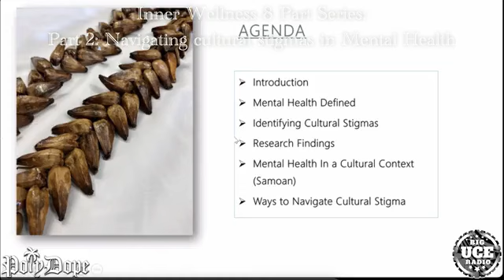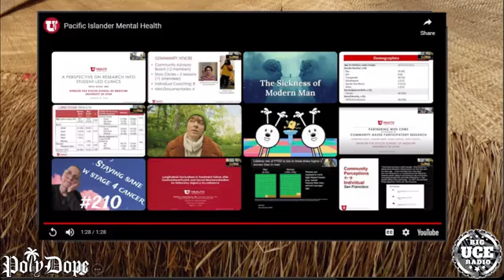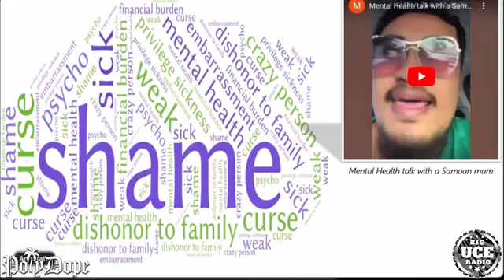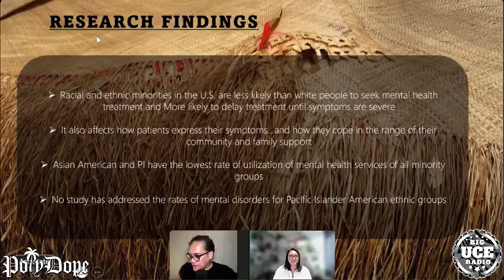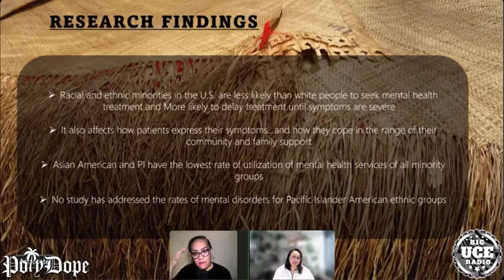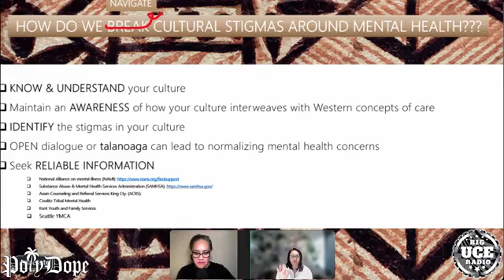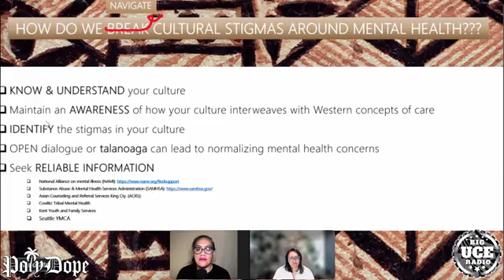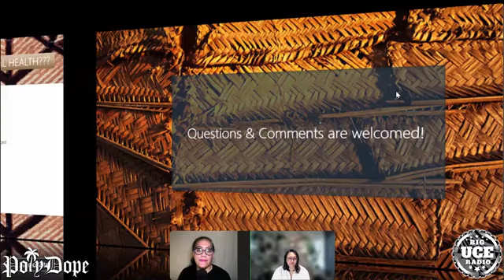Inner Wellness, Spring 2024 - Part 2, April 23: Navigating Cultural Stigmas in Mental Health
In this session, we navigate the various stigmas that discourage or impact the Pacific Islander community from seeking mental health therapy. We answer questions related to AANHPI’s concerns for seeking therapy services and support. We also discuss the importance of balancing culture, spirituality/religion (aka church) and seeking mental health services.

-Tacoma Pierce County Public Health
-Public Health - Seattle & King County
-Big UCE Radio